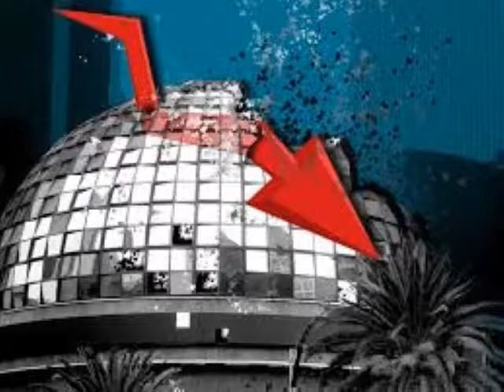Este martes los mercados se tranquilizaron un poco ante la sensación de guerra comercial...